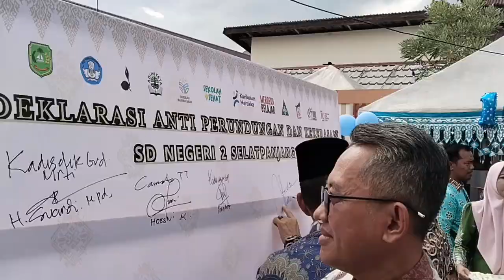Video lengkap Giat Bulan Bahasa di SDN 2 Selatpanjang Kota